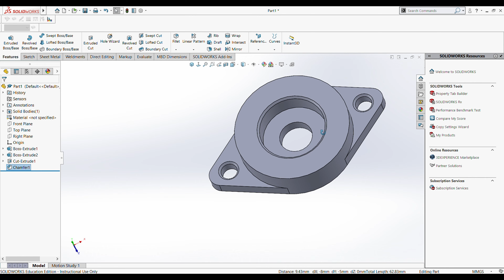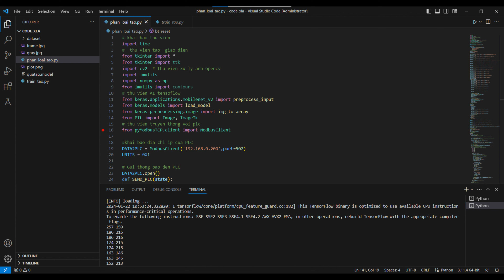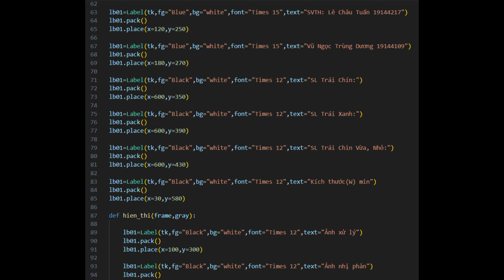HD3 TT3 VIDEO CTM104 THIẾT KẾ, CHẾ TẠO HỆ THỐNG PHÂN LOẠI TRÁI CÂY THEO MÀU SẮC VÀ KÍCH THƯỚC